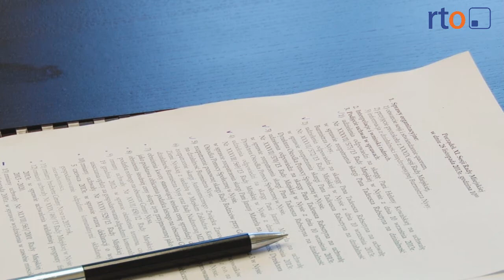Mobbing w MZK?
Zdesperowani działacze jednego ze związków zawodowych MZK w Nysie złożyli skargę na działalność Pani Burmistrz, Jolanty Barskiej - jako organu założycielskiego tej firmy. Zdaniem związkowców prezes Miejskiego Zakładu Komunikacji, Anna Pyka mobbinguje pracowników.